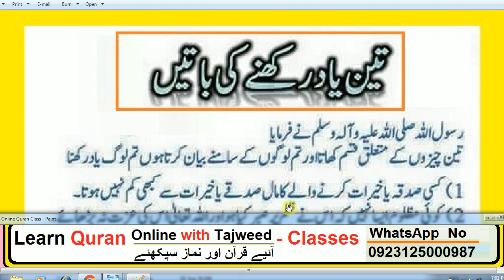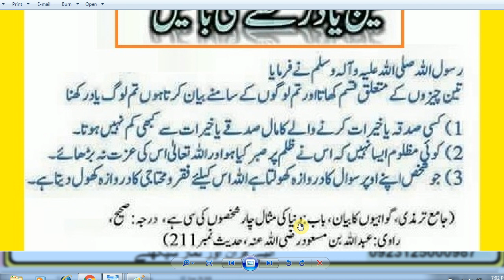Daily Amal // Hazrat MUHAMMAD (S.A.W) Ka Farman